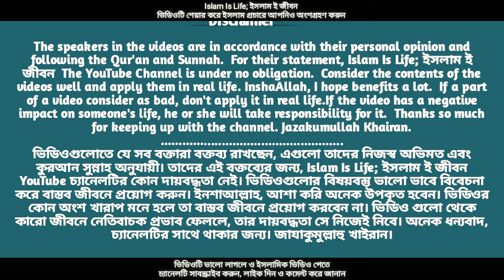যেসব_কারণে_রোজা_ভাঙ্গে_না। রমজানের গুরুত্বপূর্ণ বিষয়টি জানুন অন্যকে জানান।